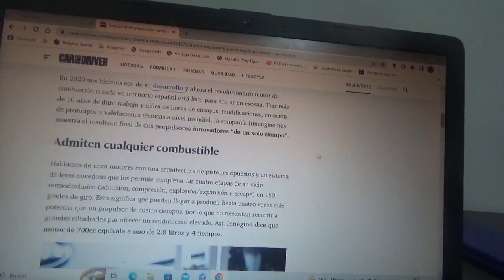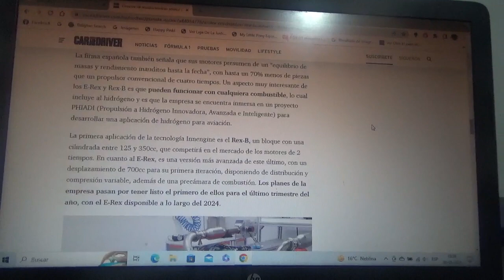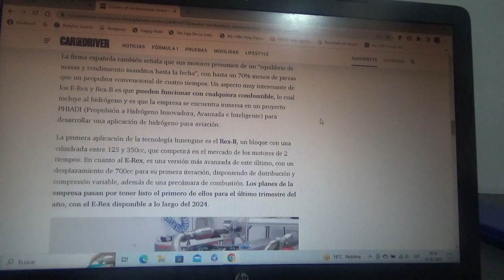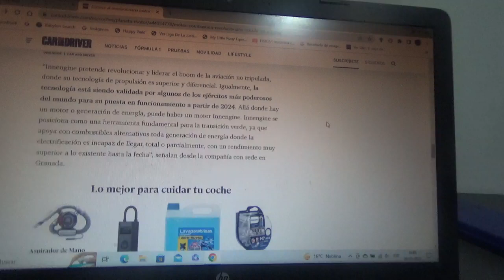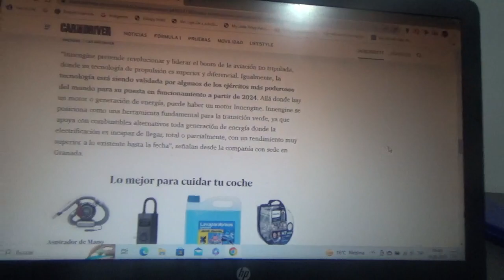Este es un nuevo y revolucionario motor de combustión interna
Fue creado en España por una entidad local llamada Innengine y puede usar todo tipo de combustible incluido también el hidrógeno